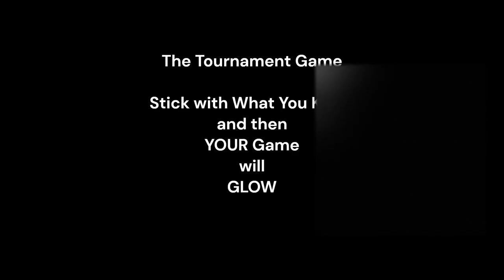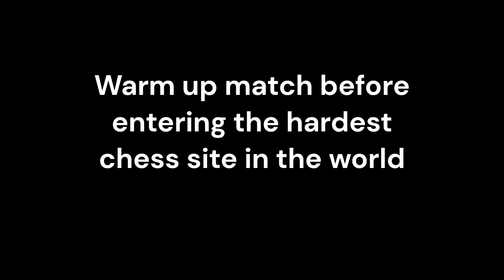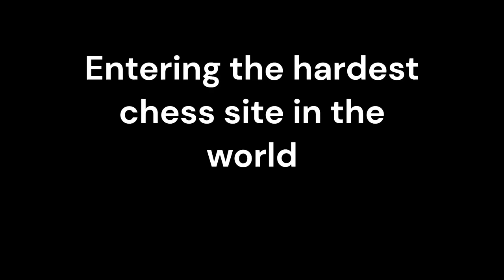Reacts to tournament game and preps for Hardest Chess site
'Long Live Long Play Chess ~ The Land of Real Chess' ~ Casual Chess Guy

00:01 Reacts to long play tournament game
09:00 Be ready for a free gift
18:29 Basic Pattern Recognition Training
25:12 The Warm Up
34:06 Basic Pattern Recognition Training
38:24 Stop the King Castiling on Hardest Chess Site
44:56 Sac a pawn to win key movements in time (tempos) on Hardest Chess Site